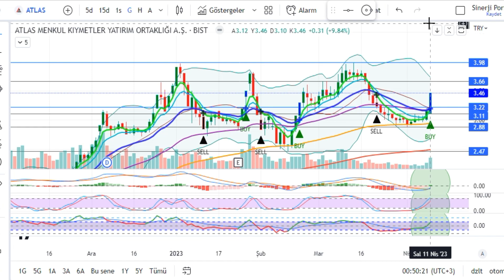ATLAS Hisse Günlük Teknik Analiz